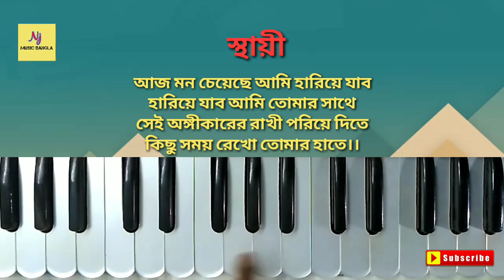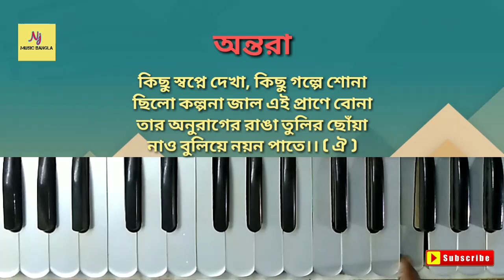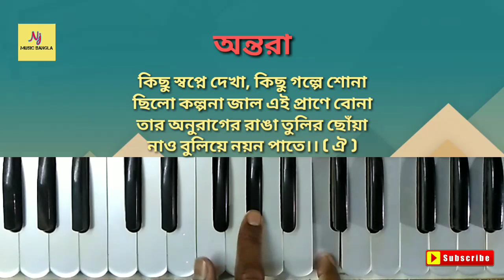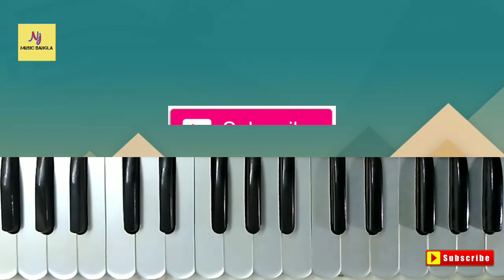Ajj Mon Cheyece(আজ মন চেয়েছে)|| Harmonium Lesson || হারমোনিয়াম শিক্ষা || Learn Music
বন্ধুরা আজকে আমরা শিখব একটি আধুনিক গান। লতা মঙ্গেশকরের গাওয়া একটি অন্যতম গান। আশা করছি আগের গান গুলো আপনার শিখতে পেরেছেন। আসুন বন্ধুরা এই গানটি কে যত্নসহকারে শেখার চেষ্টা করি।

শিল্পী - লতা মঙ্গেশকর
গান - আজ মন চেয়েছে আমি হারিয়ে যাব
তাল - কাহারবা

বন্ধুরা ভিডিওটি লাইক এবং শেয়ার করবেন

আমাদের অন্যান্য গানগুলি :-🎹⤵️⤵️⤵️⤵️